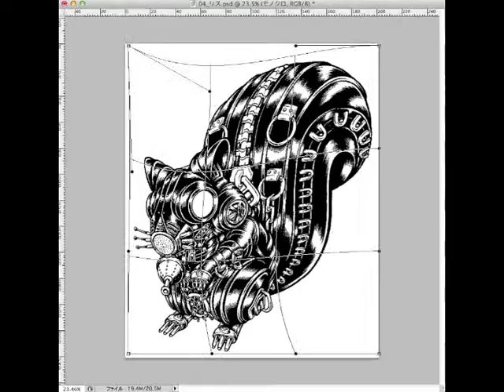Black Squirrel drawing by TOMOKUNI【191 seconds】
フェティッシュな素材で生き物を描く、Animalia Kinkyシリーズの一つとして
LPサイズで制作。
筆ペンとペンで描いた原画をPhotoshopでデザイン&加工、
LPサイズ印刷した作品です。
...iPhoneアプリ「Time-Lapse」で、
6時間ほどでの筆&筆ペンでの作画時間を
インターバル撮影しPhotoshopでの制作状況をプラスした動画です。

★risu cafe 3（りすカフェ 3）2013/12/13～12/25 にて展示。
"little shop"×Le carrosse d'or×Guest artist